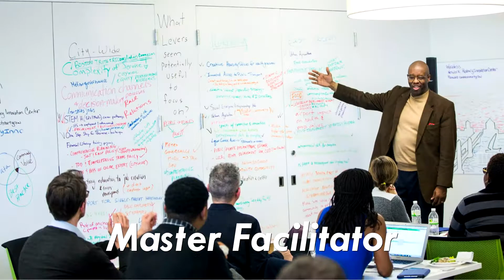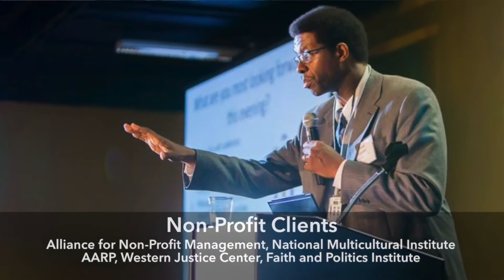Meet Dr. David Wiley Campt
David "The Dialogue Guy" is a nationally renowned dialogue expert, master facilitator, and dialogue speaker. His dynamic keynotes and thought leadership will provide transformative skills in compassion-based intergroup dialogue and civic engagement. From learning about your unconscious biases to how to be a better anti-racism ally, Dr. Campt combines humor with tactical steps to inspire as well as to inform.